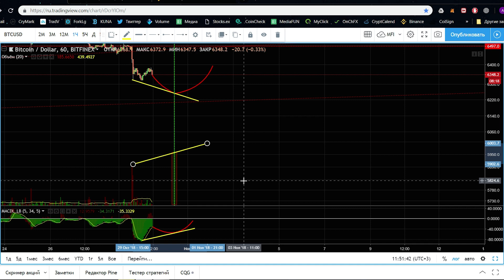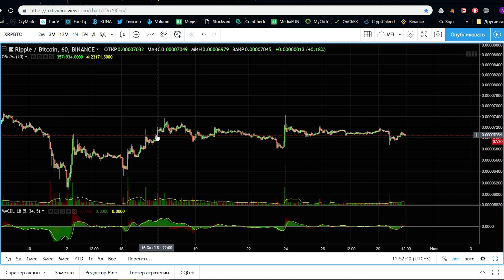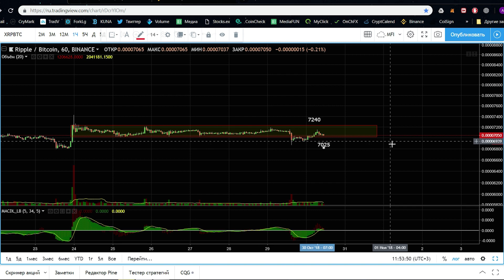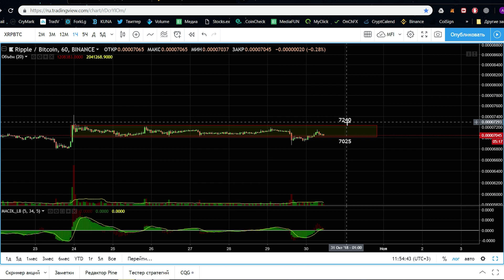Рынок упал! Прогноз на Bitcoin(BTC), Ripple(XRP), Tron(TRX)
🎃 Уже стартовал курс от Романа Петрова "Философия трейдинга". Но ты ещё можешь успеть! Регистрируйся по ссылке

🔥🔥🔥У Вас есть уникальная возможность получить скидку на курс — целых 10%.

Сегодня в обзоре рынка криптовалют Александр Росачинский представил Вашему вниманию анализ таких криптовалют:
✔️ Прогноз на Bitcoin(BTC): имеем пик объемов на MACD, значит имеем ситуацию на разворот Биткоина ... (детальнее в обзоре);
✔️ Обзор на Ripple(XRP). Рипл находится в зоне, выход из которой будет свидетельствовать о ...(детальнее в обзоре);
✔️ Обзор на Tron(TRX). Чего ждать от Трона?

Будет безумно прибыльно и интересно. Скорее включай!